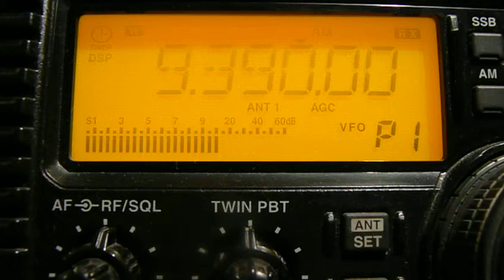9390khz,FEBA Radio,Tashkent,UZB,Bengali.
QTH-Moscow,Russia.15-03UTC,100kw.